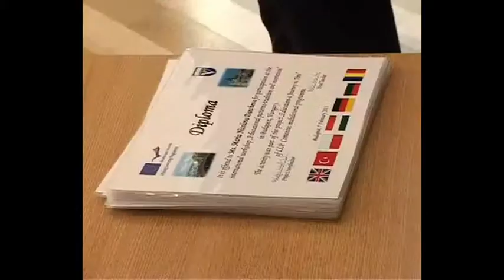Csepp TV - Comenius összefoglaló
Vásárhelyi Pál Kereskedelmi Szakközépiskola - Comenis összefoglaló - Csepp TV